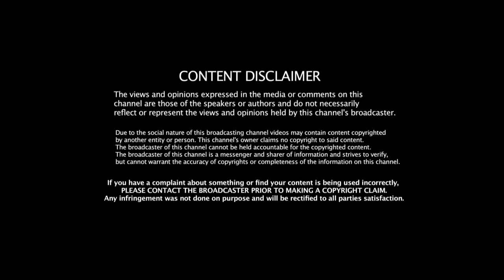দাদা কাল আবার আসব আপনাকে খাবার দিতে // Food Donation by Shivam Sen